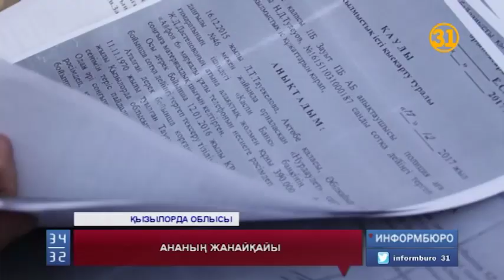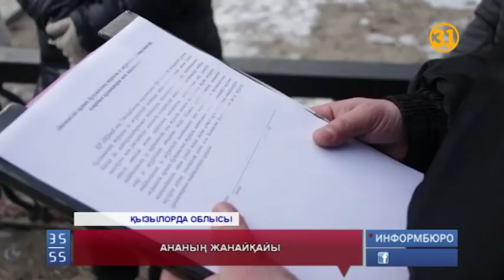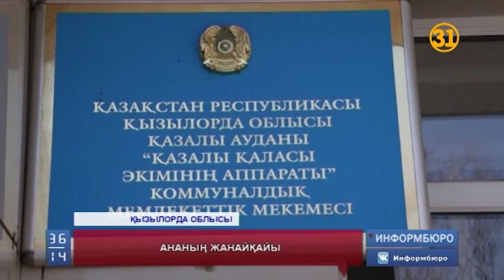Мейрам қарсаңында көп балалы ана әкімдік алдында аштық жариялады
Мерекесіз мереке! Мейрам  қарсаңында  Қызылордада  көп балалы ана  әкімдіктің алдында аштық жариялады.  Ашынған келіншектің  мұндай қадамға баруына полицияға жазған арызының үш жылдан бері қаралмауы себеп болса керек. Жалпы, Динара Дастенова тап болған оқиға кез-келген адамның басынан өтуі мүмкін. Айтуынша, «басқа біреу құжатының көшірмесін өткізіп, менің атымнан несие алып, банкке жарты миллион теңгеден аса қарызға батырып кетті» деп зар илеп отыр.